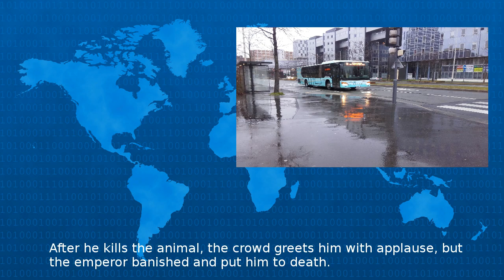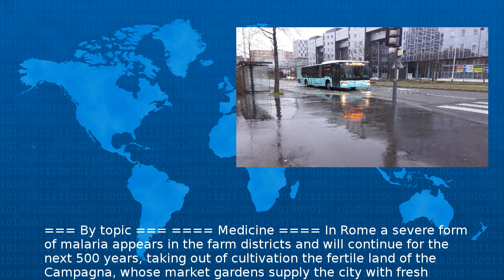Ad 95 - Wiki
AD XCV was a common year starting on Thursday link will display the full calendar of the Julian calendar At the time it was known as the Year of the Consulship of Augustus and Clemens or less frequ...
Beta Test